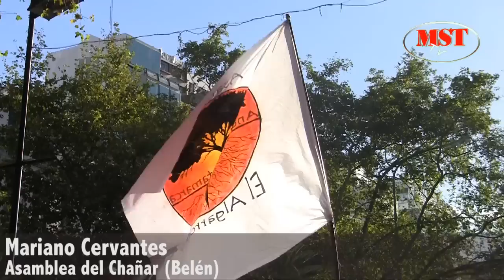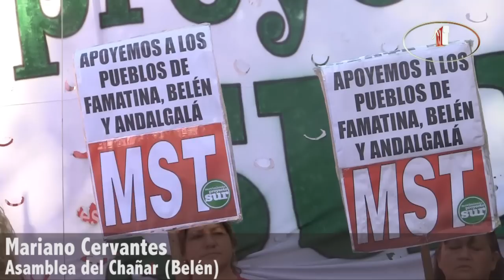Marcha contra la Megaminería (lectura del Documento) 23-02-2012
Documento común leído en la Marcha contra la megaminería que este jueves 23 de febrero de 2012 se desarrolló desde la Plaza Congreso hasta Plaza de Mayo. Para más información ver